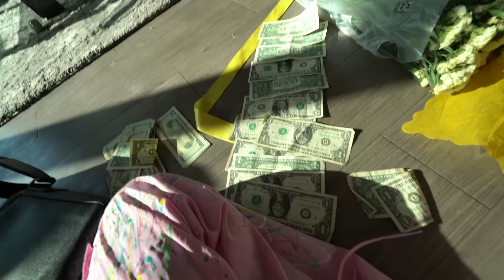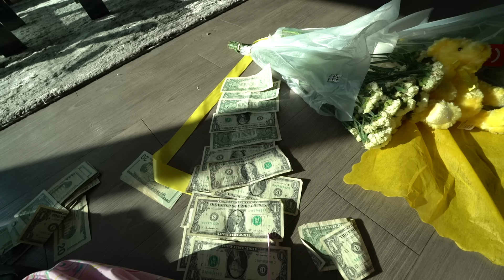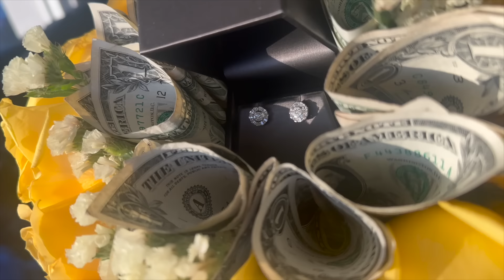Make A $1,000 Mothers Day Gift With Me!!